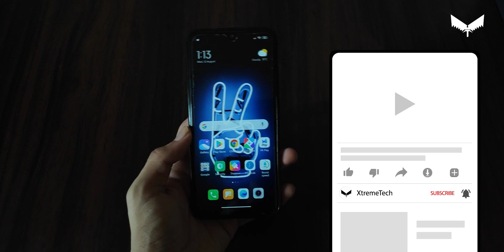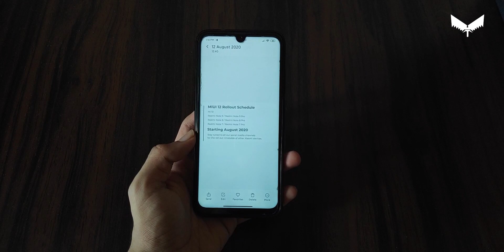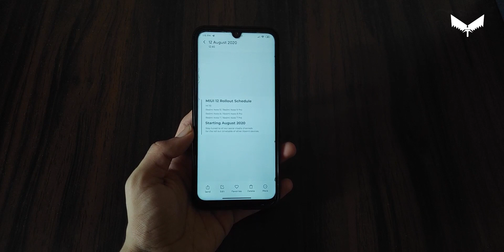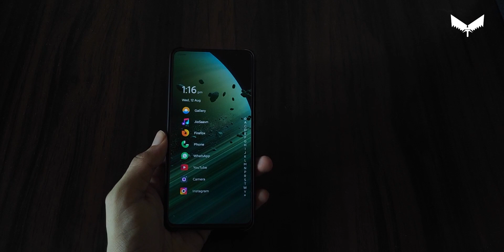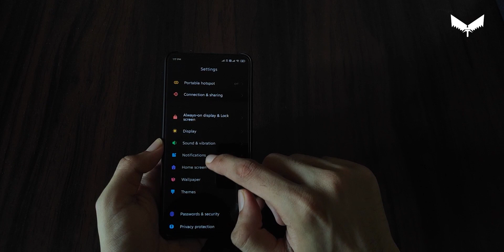Miui 12 indian update rollout schedule for all xiaomi devices / new saturn super wallpaper / hindi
DOWNLOAD WALLPAPER FROM HERE

what i am using to record
1.Tripod-amazon basics
2.mike-no name local
3.Oppo f11 pro
4.what phone i am using-redmi note5 pro/Pocof1
5.My editing machine-
pc specs
8 gb ddr4 ram
22 inch monitor aoc
cabinet-coolermaster
gigabyte motherboard